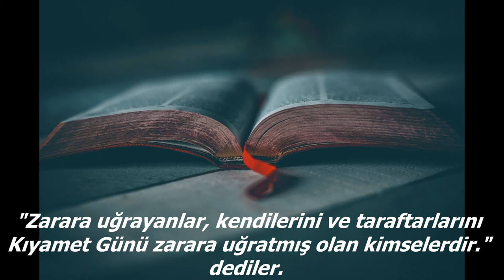Şura Suresi 4.Ayet - Tertlil'li Okuyuş